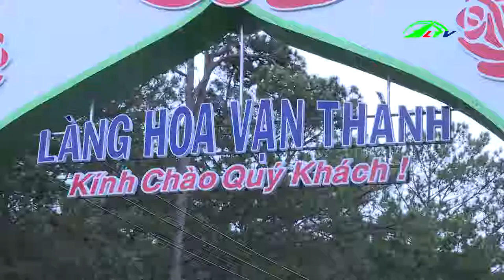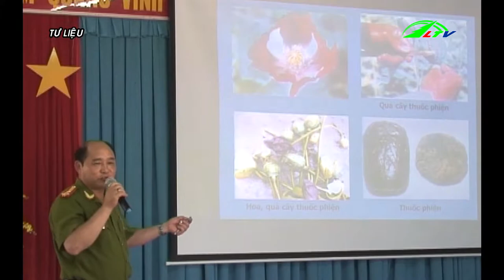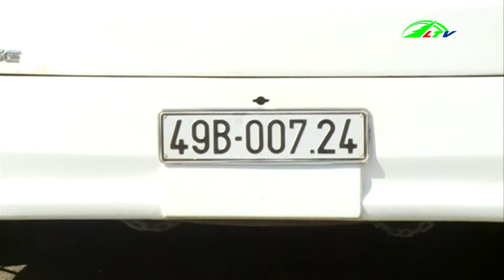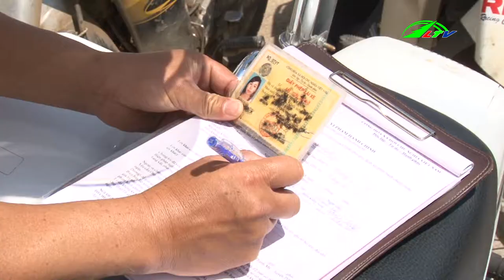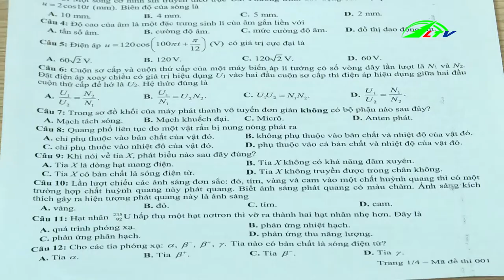Thời Sự Lâm Đồng | Tin thời sự | Tin Nóng Cập Nhật | Lâm Đồng TV